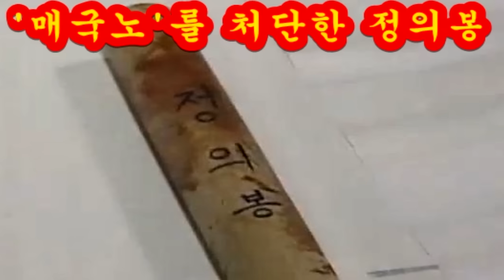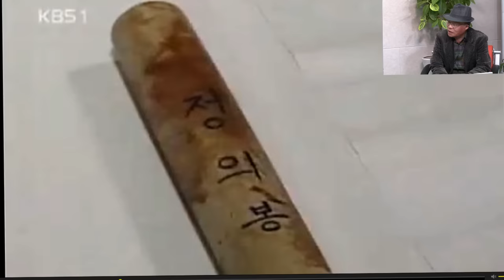백범 김구 암살범 '처단' 박기서...다시 '정의봉'을 논하다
백범 김구 선생을 암살한 매국노 안두희를 정의봉으로 처단해 민족정기를 드높인 박기서 선생을 모시고 현 시국에 대한 진단을 들어 보았습니다. 특히 김구 선생을 테러리스트라는 매국노 지만원 추종자들의 안두희 애국자라는 망언에 분노를 감추지 못했습니다.